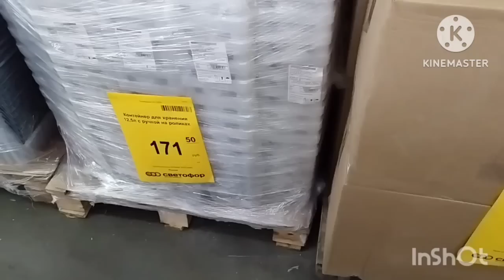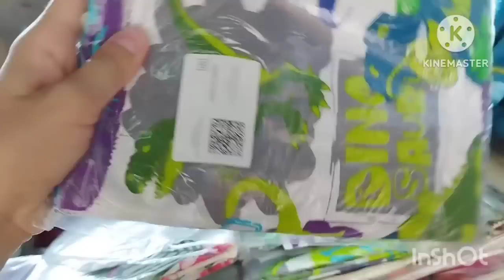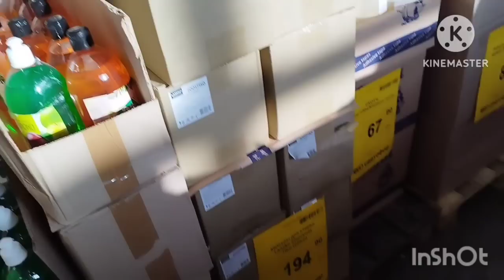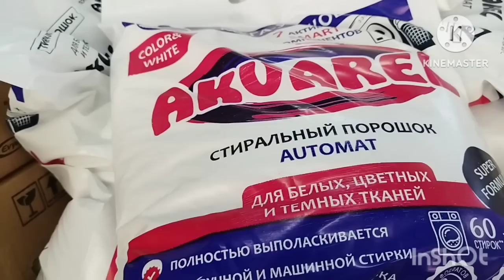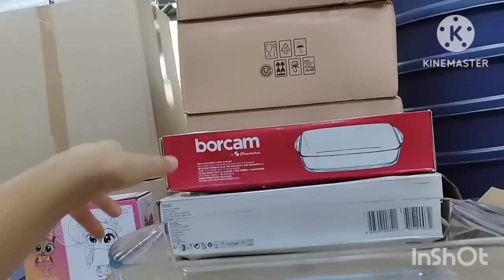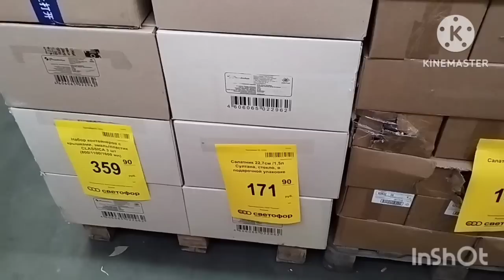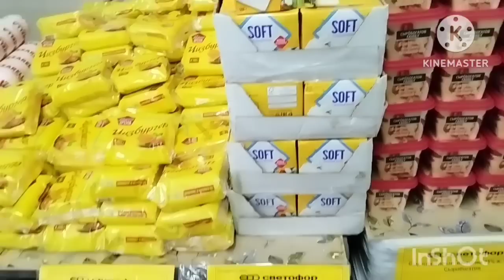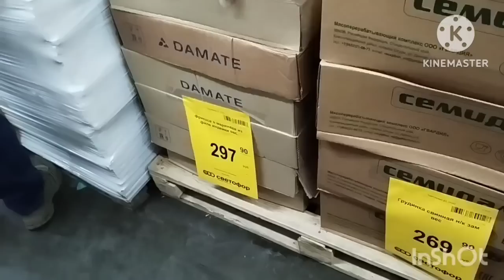СВЕТОФОР🚦 Изобилие товара и новинок Сентябрь 2023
Всем привет! 👋Меня зовут Элла.  В этом видео обзор товара из магазина Светофор. Адрес: г Краснодар, ул Новороссийская 240